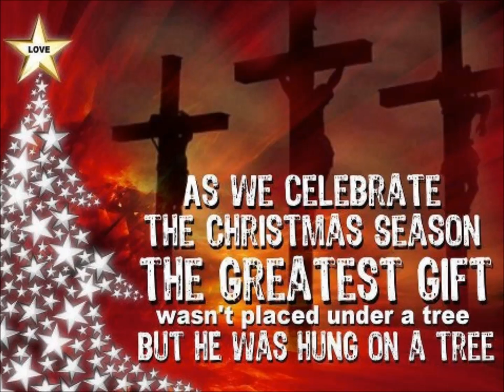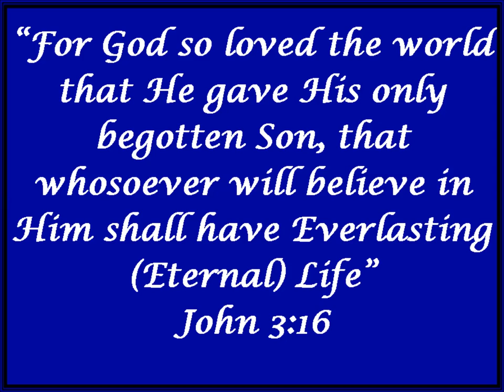C-H-R-I-S-T-M-A-S Tenn Ernie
LISTEN TO THE REAL MEANING OF CHRISTMAS BY THE GREAT TENNESSEE ERNIE FORD
MERRY CHRISTMAS